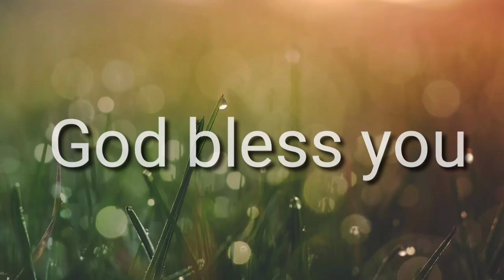ஞாயிறு ஆராதனை 04-07-2021 சேரன்மகாதேவி சேகரம்